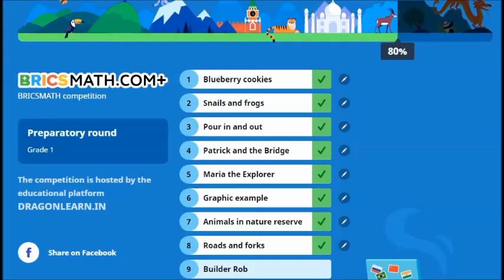Brics Math competition 2020 solution (olaf the builder Solution Class 1)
BRICS MATH olaf the builder SOLUTION TRIAL ROUND 2020 CLASS 01.